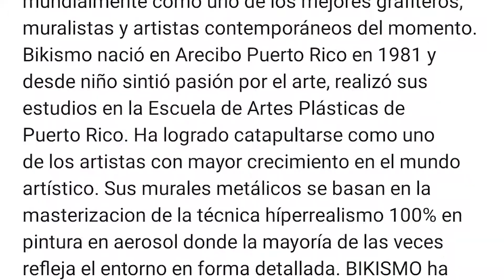Yaucromatic Urban Art Project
Meet Yaucromatic – one of the most instagrammable spots in Puerto Rico! Visit this urban art project in the municipality of Yauco, led by community leader Jonathan Pito Hernández León and the non-profit organization, Arte Para Unir Inc. Scan the code in this video and get the exact location of each of the murals and the story behind them.🤳